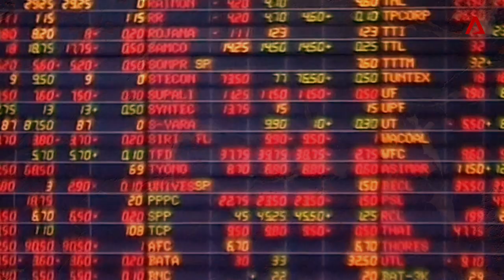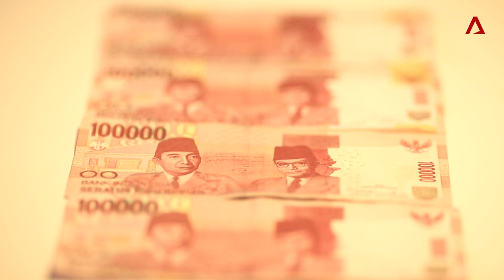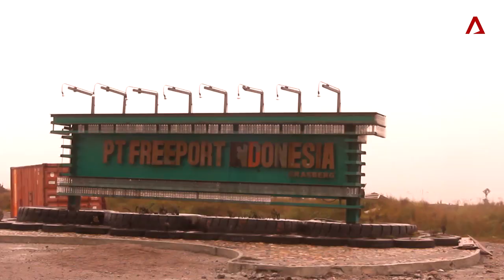Mahathir vs The IMF: The 1997 Asian Financial Crisis | Insight | CNA Insider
20 years since the Asian Financial Crisis, a look back at how Malaysia's then-Prime Minister Mahathir Mohamad defied the International Monetary Fund, and his subsequent clash with his deputy Anwar Ibrahim. Has Malaysia come out of the crisis for better or for worse in the long run, as a result of his rejection of the IMF's measures?